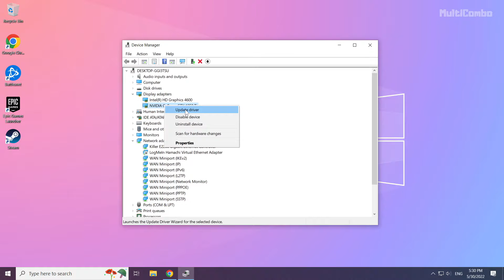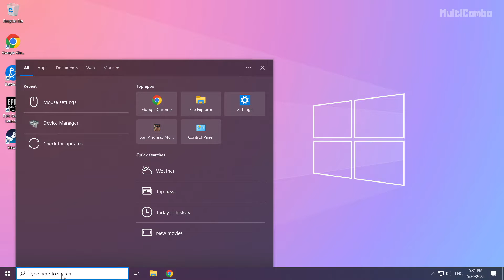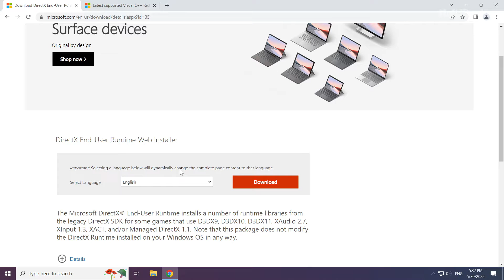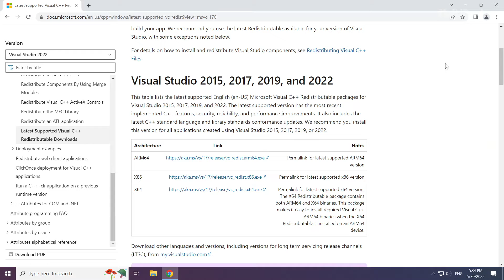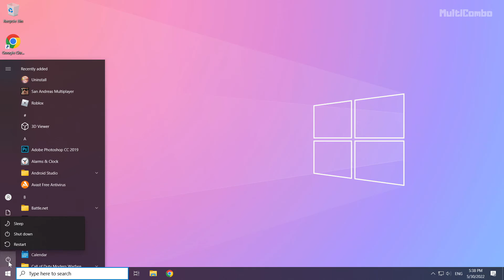FIX Far Cry 6 Crashing, Not Launching, Freezing & Black Screen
In this video I am going to show How to FIX Far Cry 6 Crashing, Not Launching, Freezing & Black Screen

FIX Far Cry 6 Unable to start, Stuck On Loading Screen Issue & Crashing at Startup & Not Opening, Not Working, FPS Problem, Fatal Error & Display Problems
1. Update Graphics Card Driver
2. Update Windows
3. Install DirectX
4. Install Visual C++ Apps
5. Disable Not Used Applications
6. Run Game as Administrator
7. Verify Game Files
8. Reinstall Game
9. Disable Antivirus
Problem Solved!

🖥️ PC Specs:
CPU: Intel Core i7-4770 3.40GHz
Memory: 16GB HyperX DDR3
HDD: Toshiba 1TB
SSD: Kingston 240GB
Graphics Card: ASUS GeForce RTX 3060 12GB GDDR6
Operating System: Windows 10/11